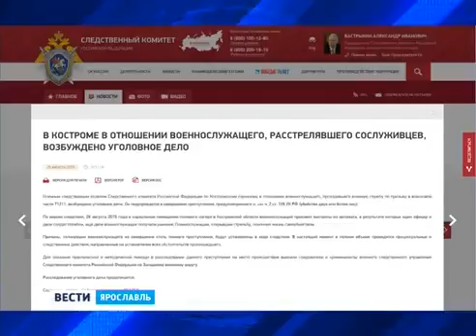The field camp on the border of Kostroma and Yaroslavl regions killed military